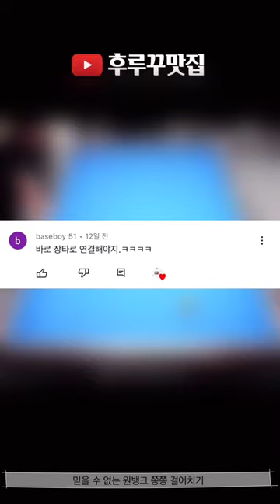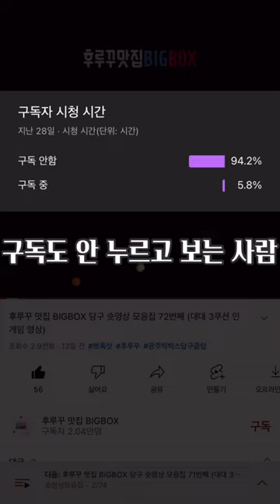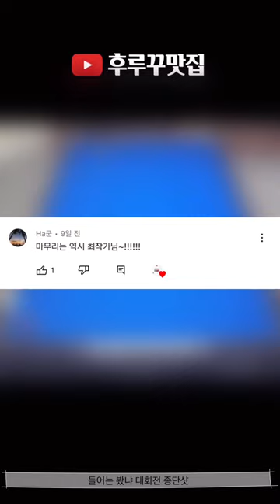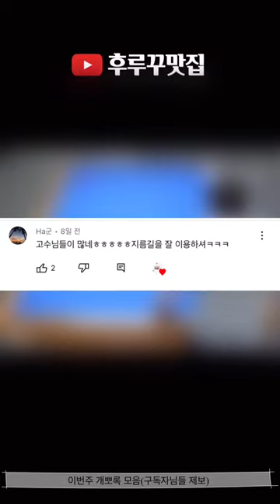후루꾸 대환장 파티 Vol83